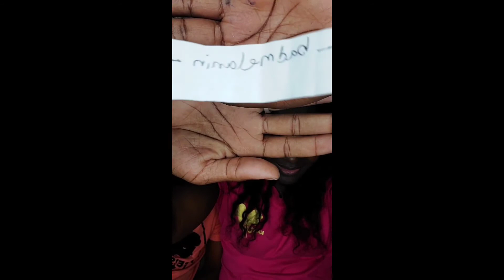Kace's Impression Giveaway. my husband says I can't ride 🤣